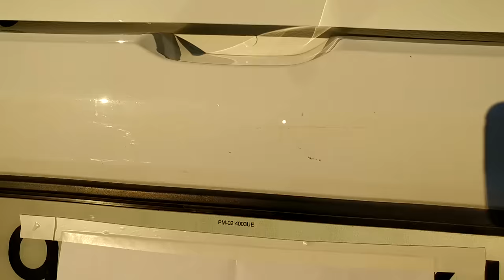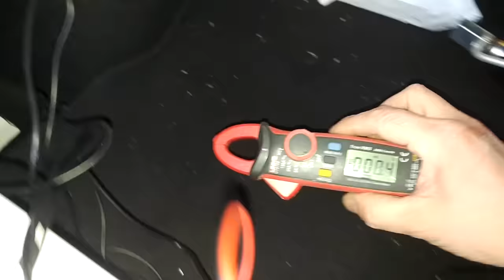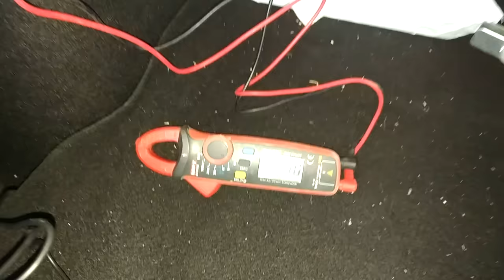Instalación de sensor aparcamiento. Sin desmontar paragolpes. Fácil y barato!!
Instalación de un kit de sensores  de estacionamiento, fácil y barato.

Aqui teneis un enlace de un kit de sensor de aparcamiento de amazon.